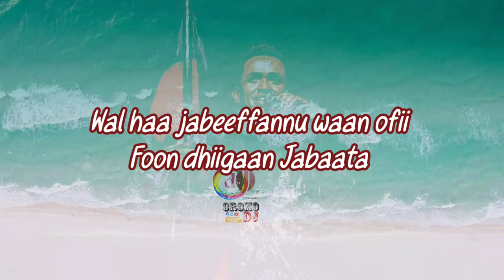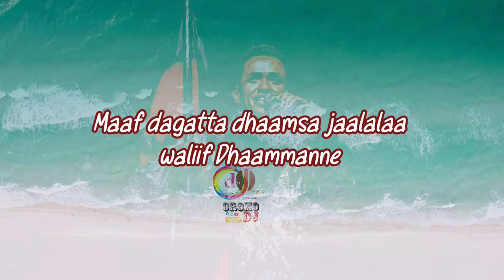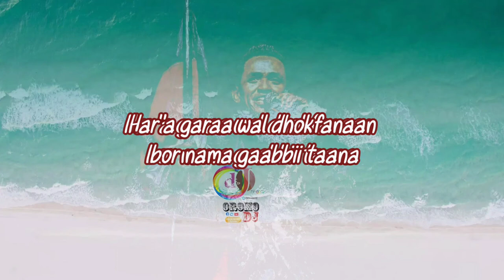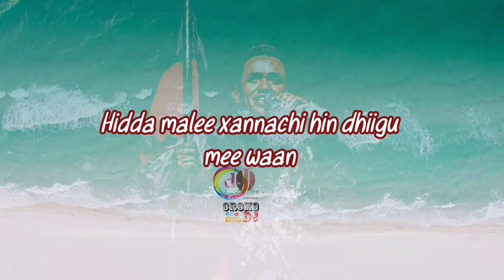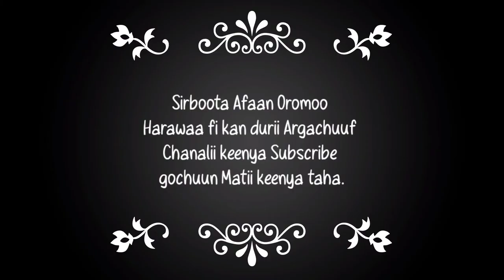Hachalu Hundessa- Foon foon irraa cite- (Lyrics Video) New Oromo Music 2021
Check out:- Hachalu Hundessa New Ethiopian Oromo Music Lyrics

share gochuun nu jajjabeessaa Oromo tiyya